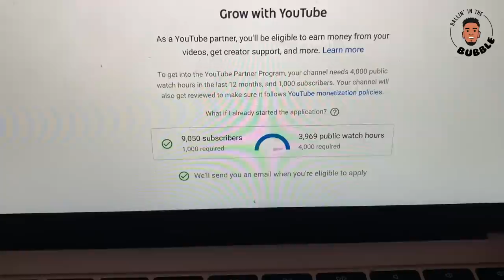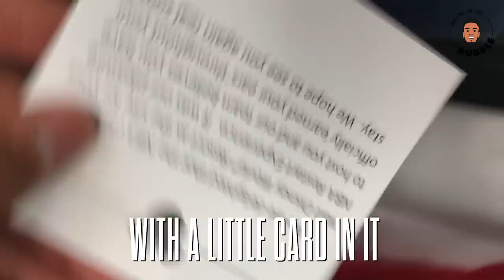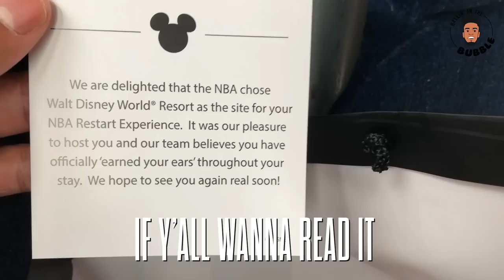'Ballin In The Bubble' FINALE - Troy Brown Jr - Episode 7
This is the last episode of 'Ballin In The Bubble'
watch as we spend our last couple of days in Orlando. Funny moments with my teammates and my guy Dave Avery as we depart From the bubble! And capped off our time in the bubble with a win against the Boston Celtics.

Thank you for all the support with the vlog I appreciate everyone that has supported the channel!!! More content to come !!!